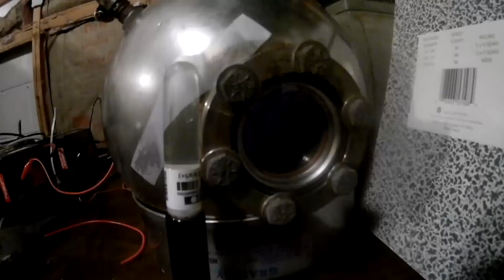Fusor - Nuclear Fusion and Neutron Detector Base Line Test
Ok I am starting testing on my Philo Farnsworth type Fusor device, for producing nuclear, with my new fast neutron Bubble detector. With these initial I wanted to get a base line, by running the Fusor without deuterium... and the following test will be 'hot' to see the difference in neutron production. This fusion is powered with high frequency high voltage, unlike most other fusors which use DC high voltage to create the fusion plasma, in the star mode electrode.